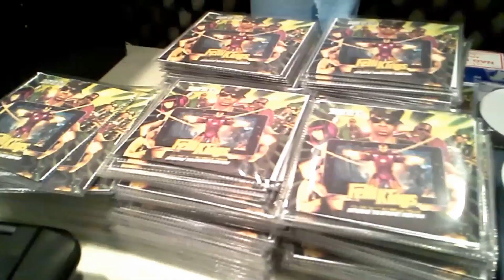Checkmate - What you think this is / What you trynna do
Checkmate drops a dual video with his songs WHAT YOU THINK THIS IS prod. by BIGGZ & WHAT YOU TRYNNA DO prod. by BIGGZ off the album LIFE AND TIMES OF DAVIS JR. video shot in austin texas by Above All Multimedia - The exclusive channel of TELLEMLOOK.COM with videos ft. DIRTY SOUTH RADIO, SXSW, MUSIC VIDEOS, INTERVIEWS,BEHIND THE SCENES, EXCLUSIVE EVENTS, CONCERTS AND MORE FT. CEO CHECKMATE,AAE,ABOVE ALL MONEY GANG.